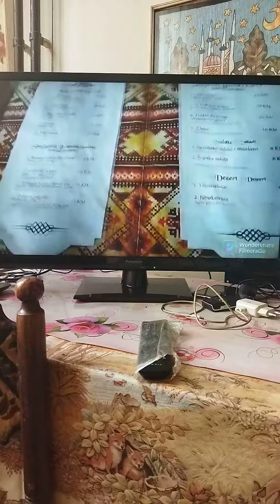Uspomene sa USB sticka ❤️❤❤